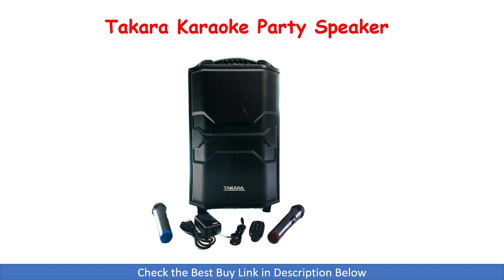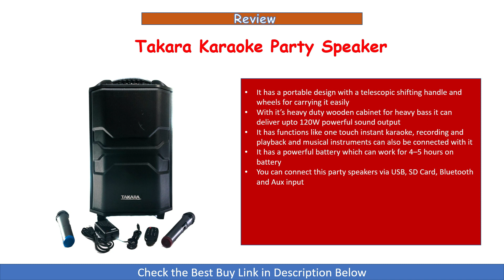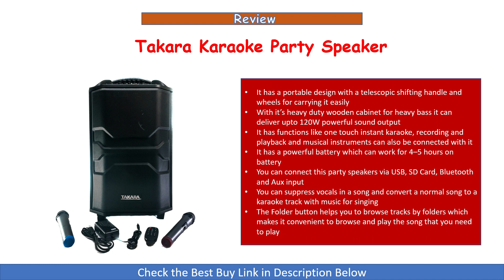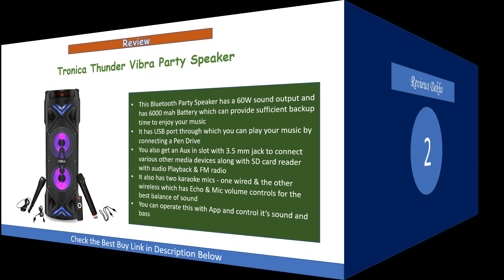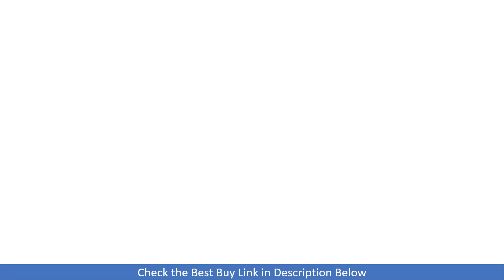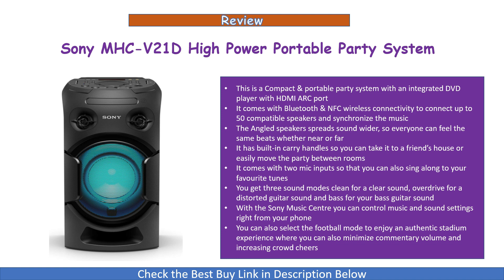Best 4 Party Speakers with Karaoke Mic in India - Review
In this video we have done review of the Top 4 Best Bluetooth Party Speakers with Karaoke Mics that you can buy in India. These party speakers have good bass and sound effect.

1. Sony MHC-V21D High Power Portable Party System

2. Zoook Rocker Thunder Trolley Karaoke Bluetooth Party Speaker

3. Tronica Dual Thunder Vibra Party Speaker

4. Takara Karaoke Party Speaker